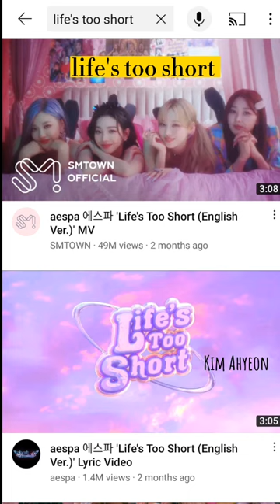searching aespa songs without typing aespa